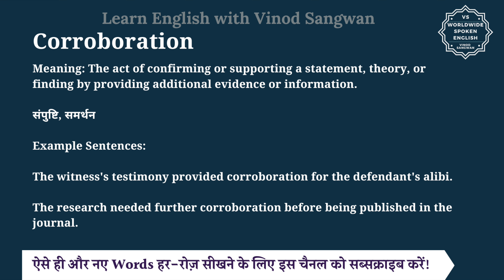Corroboration meaning in Hindi | Corroboration ka matlab kya hota hai | English to hindi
इस वीडियो में आप Corroboration का हिंदी में मतलब समझेंगे और साथ में Corroboration का pronunciation भी सीखेंगें यानि की आप Corroboration के अर्थ के साथ साथ ये भी सीखेंगें की Corroboration को कैसे बोले या Corroboration को बोलने का सही तरीका क्या है |

तो बस एक मिनट में सीखिए Corroboration को|
Let’s learn Hindi Meaning of Corroboration in detail.

Corroboration का हिंदी में अर्थ होता है
Meaning: The act of confirming or supporting a statement, theory, or finding by providing additional evidence or information.

संपुष्टि, समर्थन

Example Sentences:

The witness's testimony provided corroboration for the defendant's alibi.

The research needed further corroboration before being published in the journal.

Corroboration को इन उदाहरणों से और अच्छे से समझ सकते हैं